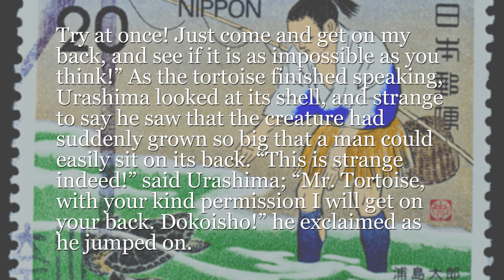【1ヶ月で完結】日本昔話でシャドーイング！- 浦島太郎- #11【初級～中級】 -Shadowing